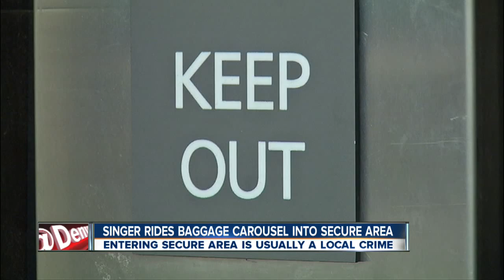Singer rides baggage carousel into secure area of DIA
DENVER - The lead singer of a band, arrested for trespassing in a restricted area at Denver International Airport, will likely avoid any punishment.

Video obtained exclusively by 7NEWS shows "Puddle of Mudd" lead singer, Wes Scantlin, riding on the oversized luggage carousel at DIA last month.

"It is a secured area of the airport and a regular passenger is absolutely not allowed to be back there," said DIA spokesman Heath Montgomery. "You are required to have a background check and an airport ID badge in order to be back there."

Despite going into an area that requires security clearance, he did not face any federal charges. He was arrested by Denver police and charged with trespassing.

It ends up being a misdemeanour and viewers have contacted 7NEWS to ask why compromising security at DIA is not a more serious offense.